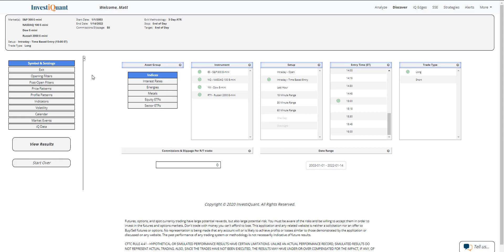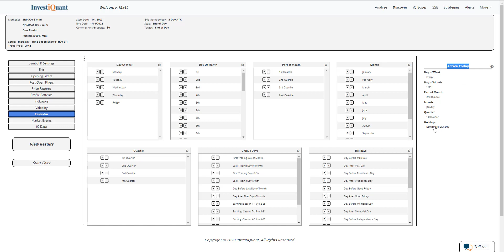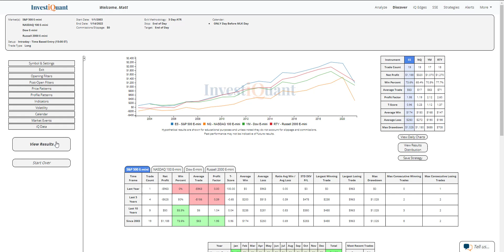The markets are closed on Monday for MLK day here is what has happened going into the close ahead it